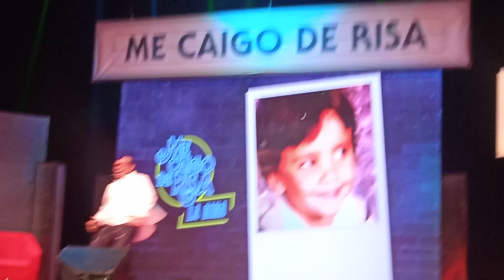Me caigo de risa la gira MCDR